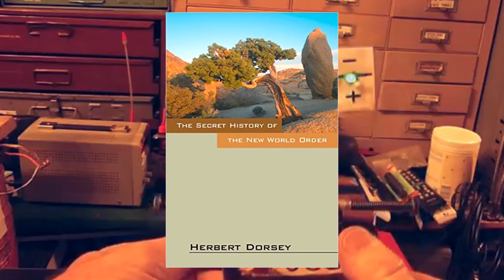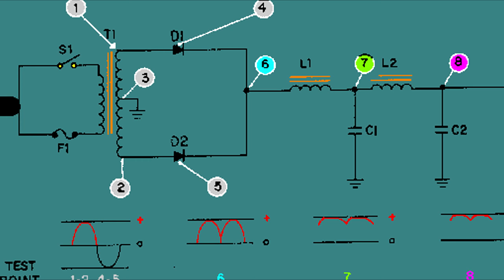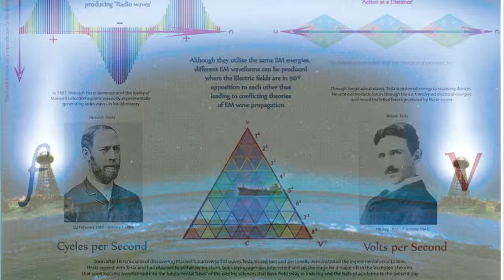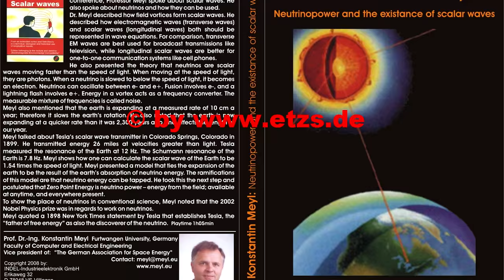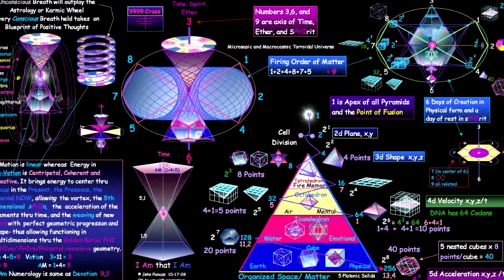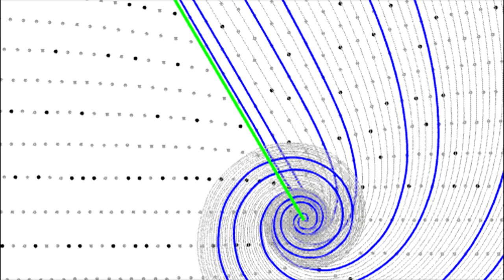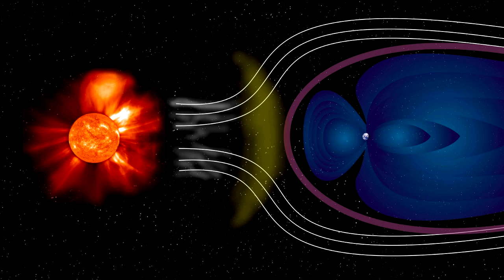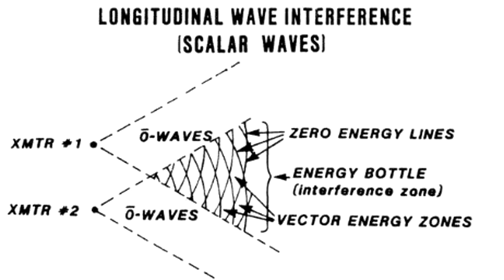Jeff Rense & Herbert Dorsey - Secret Science of Electromagnetism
Clip from June 06, 2016 - guest Herbert Dorsey on the Jeff Rense Program.